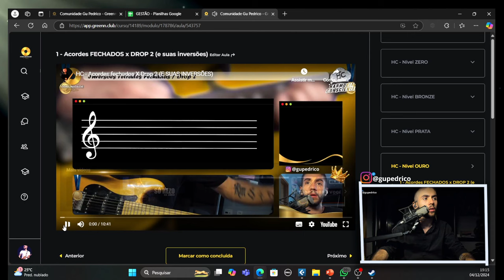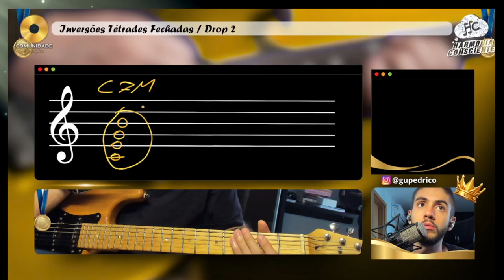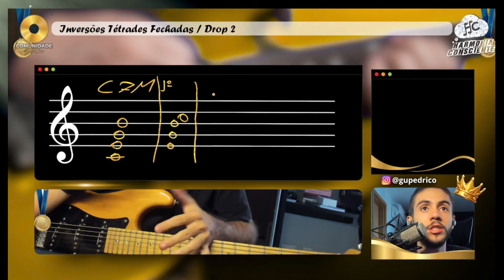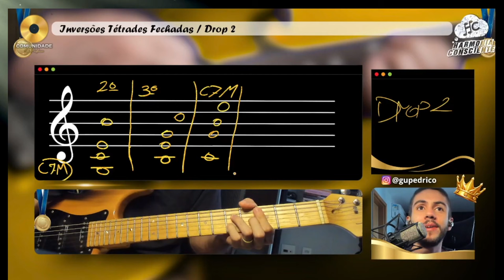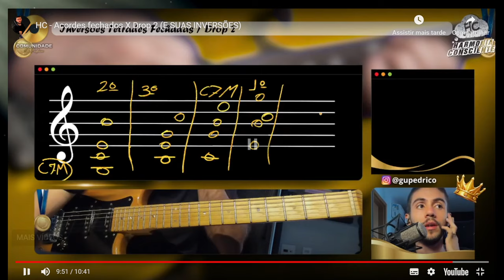Acordes DROPS x INVERSÕES (até o mais retardado vai entender depois de uma aula dessa)